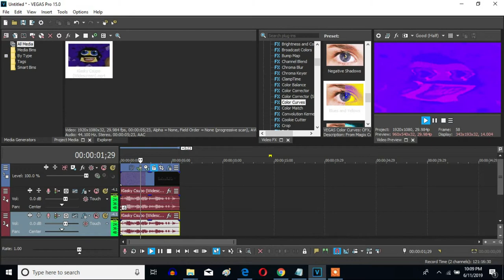How To Make My G-Major 3 On Sony Vegas Pro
Let's learn how to make my G-Major 3 on Vegas Pro.

Note: My G-Major 3's pitch set (-6, 0) is like the original G-Major 3.